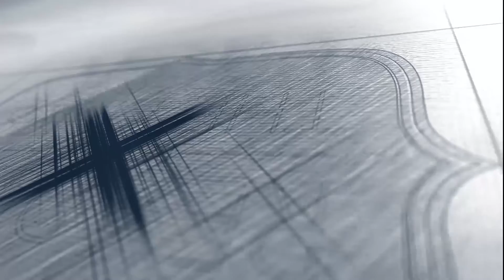Reading Between the Lines 348 - Keep the Faith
Our 348th phrase as we travel through the Bible: Keep the Faith

READING: 2 Timothy 4:6-8; James 5:7-12